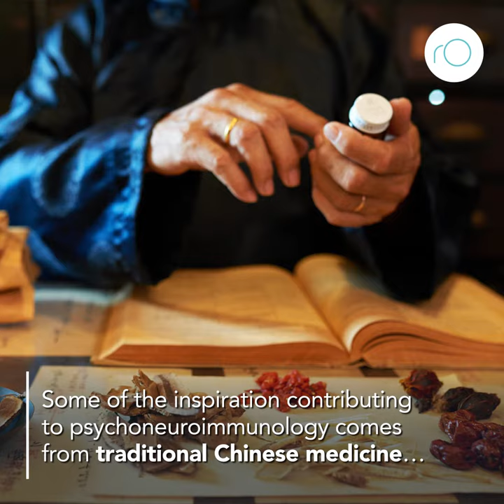How Psychoneuroimmunology Asia-Pacific Enriches Global Research Connections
The Psychoneuroimmunology Research Society (PNIRS) formed a Chinese branch in 2012, and following its success, expanded to include all of Asia–Oceania. Keith W Kelley of the University of Illinois, and collaborators, review the growth of this endeavour and recent contributions to biomedical research from the countries of Asia–Oceania.